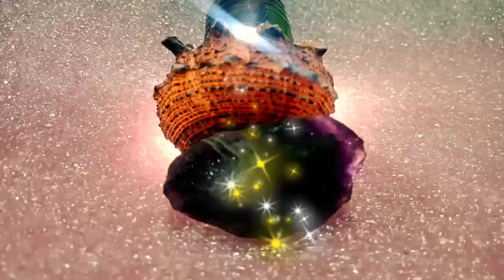PAMPASWERTE PAKINHASON KAWOG AT HIYAS DIWATA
🧚♨️Agimat13_jf Shoppee link ❇️
☑️ Pindutin lamang ang link na eto para directa makapunta sa shop ng agimat13_jf..